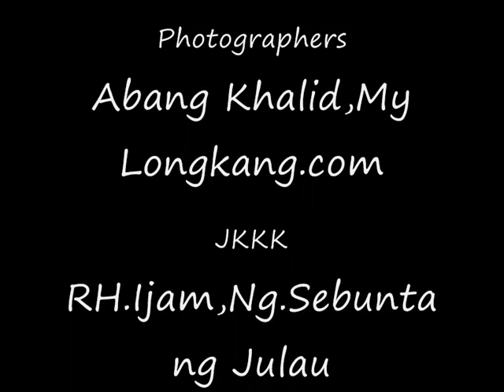Hailey - Danji Sungai Lemanak ba Julau Waterfall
The best place for picnic you can find the very right here near Sibu. 1 hour drive from Sibu Airport